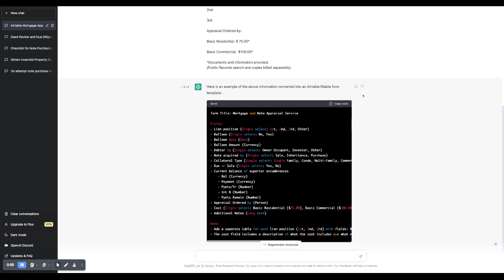Can ChatGPT help my mortgage note buying business?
Playing with ChatGPT. I copied in my note buying checklist and asked it to turn it into an AirTable import file. Just amazing. Have you created anything exciting in AirTable or ChatGPT?